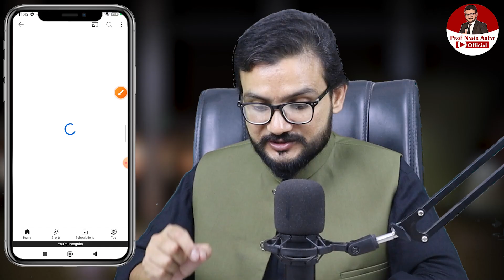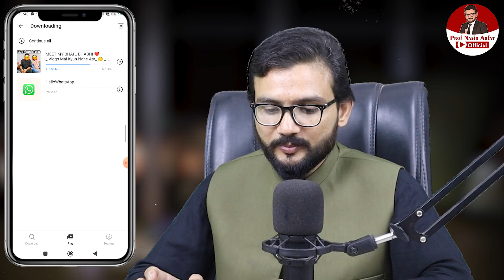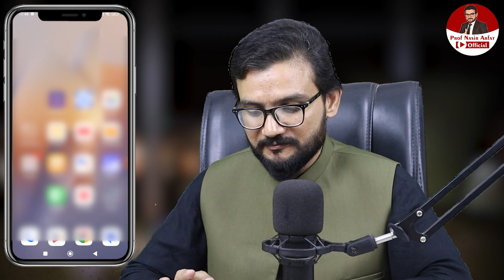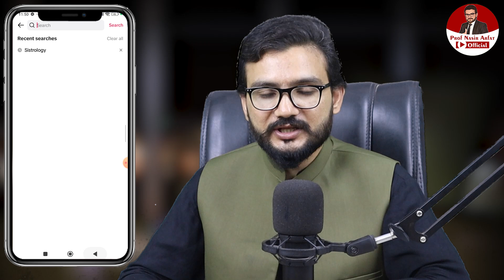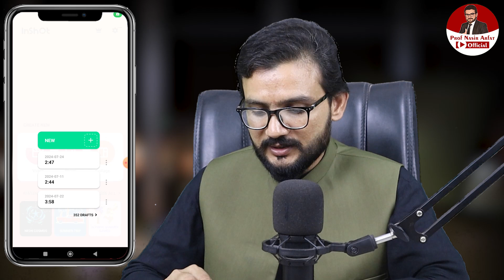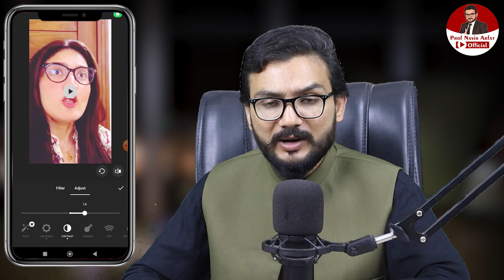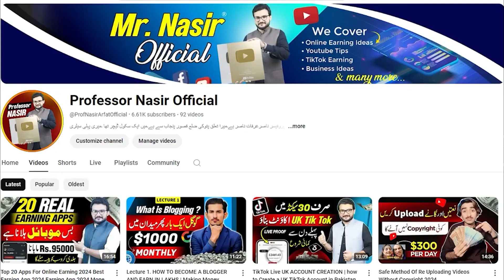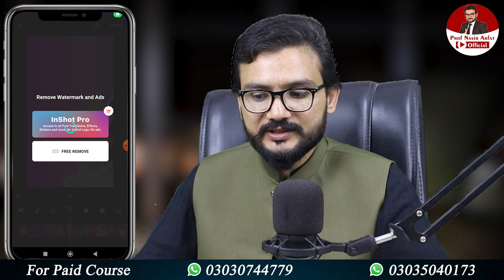Sistrology Ki Video Upload 𝓬𝓸𝓹𝔂 𝖆𝖓𝖉 𝓹𝓪𝓼𝓽𝓮 | On TikTok Pe & Go viral video. Iqra kawal.